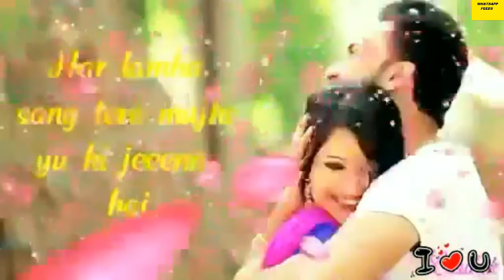whatsapp status song love latest | viral